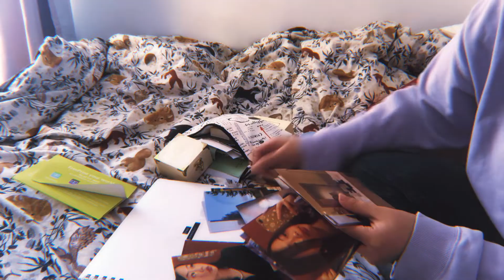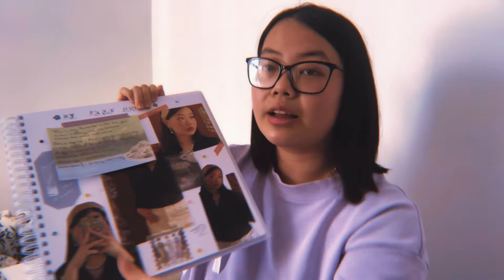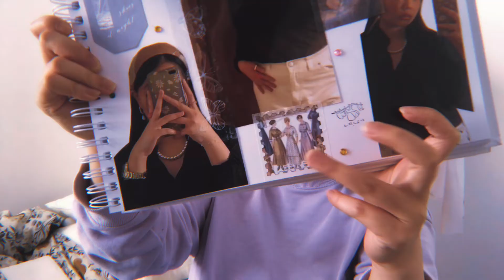What I Eat In A Day 2022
Hello, in this video I'm showing you what I eat in a day.
❤Social Media❤
0:00 Intro
0:21 Breakfast
1:13 Lunch
3:43 Dinner
4:15 Last little snack
4:28 Outro